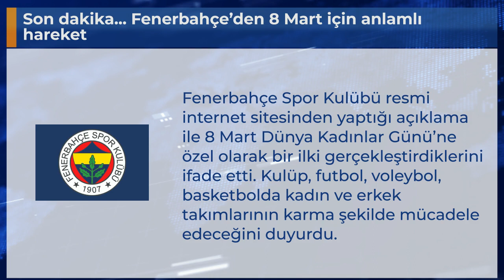Son dakika... Fenerbahçe’den 8 Mart için anlamlı hareket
Fenerbahçe Spor Kulübü resmi internet sitesinden yaptığı açıklama ile 8 Mart Dünya Kadınlar Günü’ne özel olarak bir ilki gerçekleştirdiklerini ifade etti. Kulüp, futbol, voleybol, basketbolda kadın ve erkek takımlarının karma şekilde mücadele edeceğini duyurdu.